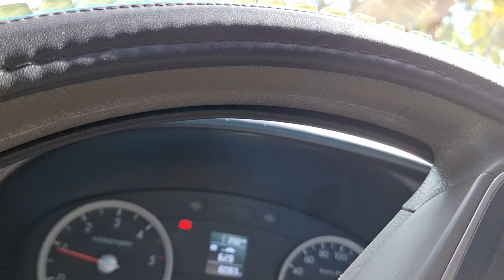LUGAR NA PINASUKAN NAMIN PARA MAG SCOUT.